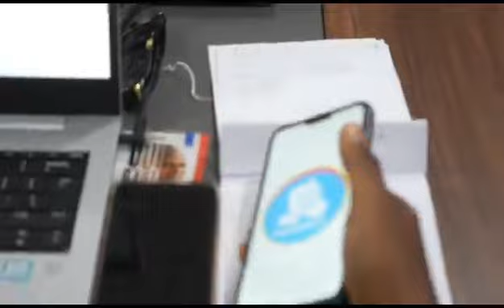20 décembre 2023 en RDC, Voici le gagnant de ces élections